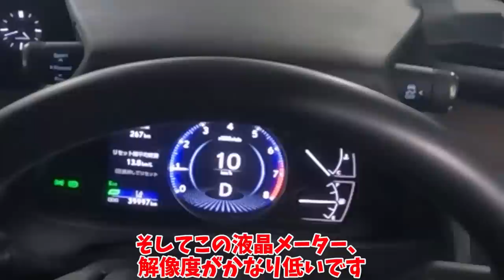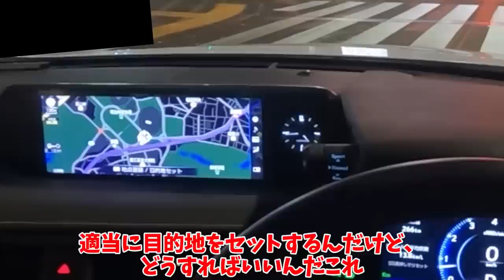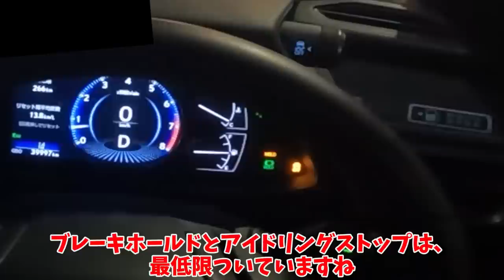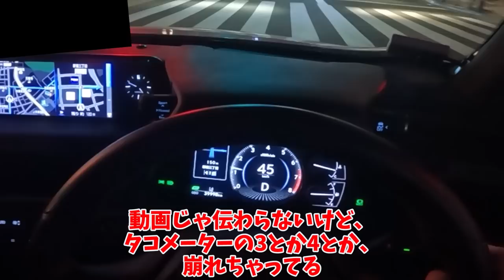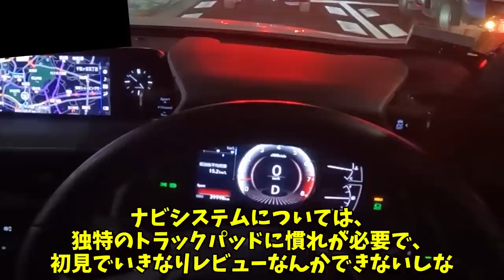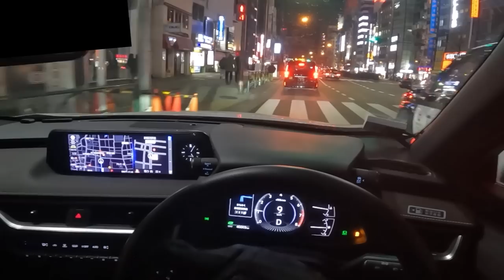「高級感」と「コスト」のバランスと「乗りやすさ」【LEXUS UX】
レクサスUXの最廉価グレードに試乗します

1人で動画制作を行っているのですが、擬似的に多人数が会話するような動画形式にすることで、動画の内容が単調になることを防いでいます。